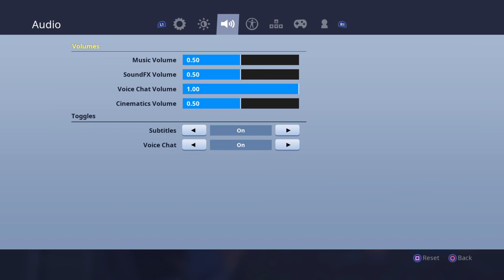Playing Fortnite with my bro part 6